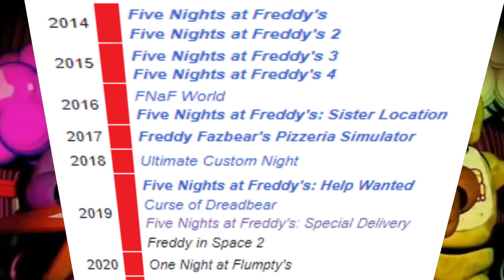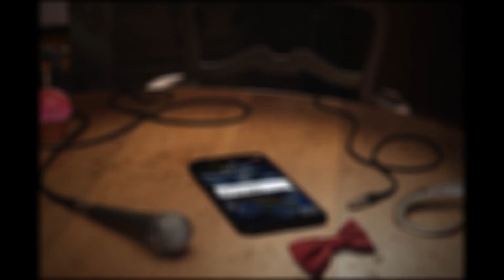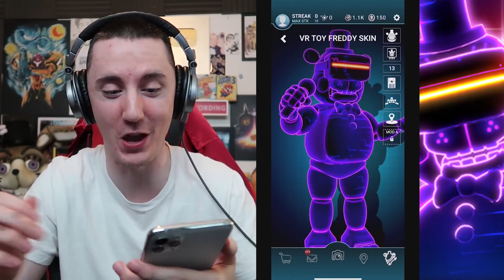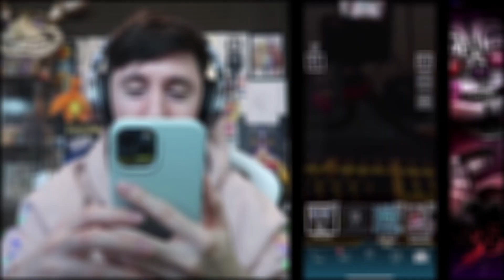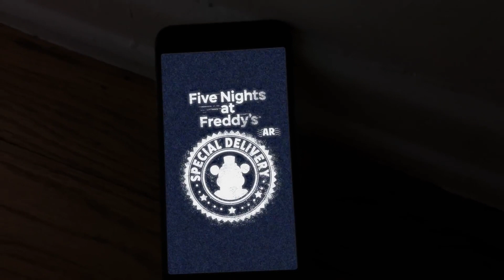Why Everyone HATES This FNAF Game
FNAF AR: Special Delivery had so much potential. However, due to its pay-to-win mechanics, expensive items and lack of communication, turned this game into a failure and it's now considered the worst FNAF game ever made.

In this series, I will talk about Failed Games that were either bad or abandoned by the developers. I hope you enjoy!

Gameplay footage used was from Dawko and DarkTaurus.

0:00 INTRO
0:37 DEVELOPMENT
1:54 THE BEGINNING
4:00 THE DOWNFALL
8:14 BUT NOBODY CAME